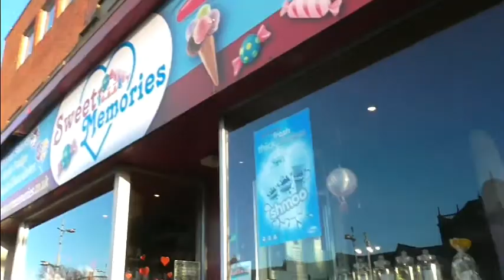Lytham St Annes Town Walkabout Feb 2018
Walking about Lytham St Annes on a cold, sunny evening on 12th Feb 2018